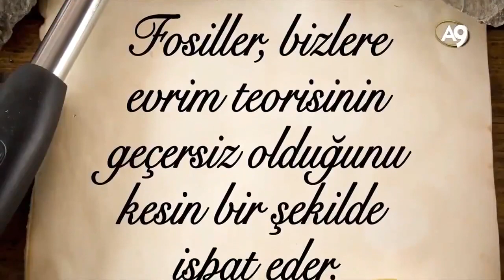FOSİLLERLE EVRİMİN GEÇERSİZLİĞİNİ, YARATILIŞIN VARLIĞINI KESİN OLARAK İSPAT ETTİK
Evrim teorisi şu an müfredattan kaldırılmış değil, sadece adı değiştirilmiş durumda. Hala “evrim yok, protein tesadüfen oluşamaz” denilemiyor. 700 milyon fosilin olduğu, bu fosillerin evrim olmadığını gösterdiği gençlere anlatılamıyor. Evrim her şeyi tesadüfle açıklayan hurafedir. Tek bir proteinin dahi tesadüfen oluşması bilimsel olarak mümkün değil. Canlıların tesadüf eseri olduğunu söylemek insan aklıyla alaydır.